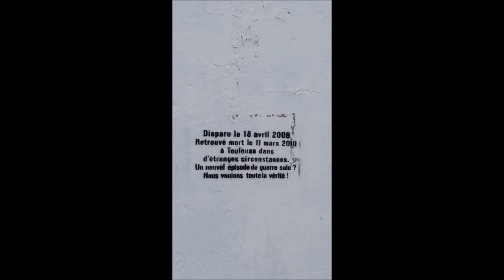JON ANZA OMENALDIA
Baiona, 2015/05/09
Egia nahi dugu!